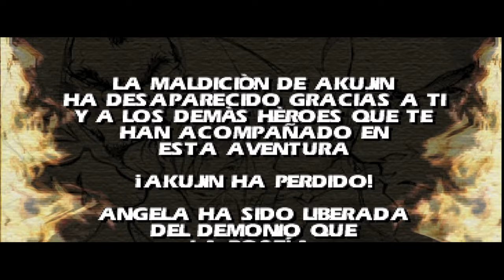Gekido - Urban Fighters [PS1] Pelea final contra Angela y Akujin / 4K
Hoy les traigo el final del videojuego Gekido - Urban Fighters. Primero nos enfrentamos a Angela, después de derrotarla, revela su verdadera identidad y da paso a Akujin.

Yo estoy usando también a Akujin, si deseas desbloquear este personaje tienes que completar el juego en la máxima dificultad.